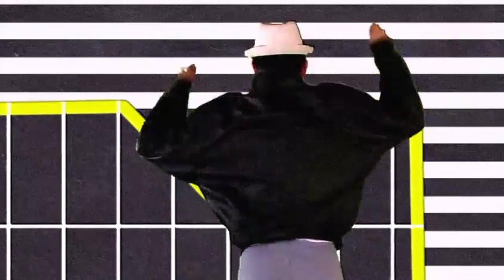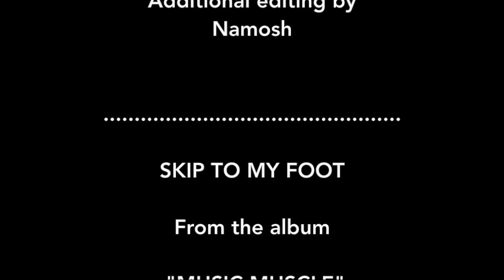Namosh - Skip To My Foot (Official Music Video)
Video Production and Artwork by Angie Reed.

'Skip To My Foot' from the 2-LP/CD/Digital album
'Music Muscle' -  out on Weltgast Music.

Special Thanks to Sebastian Limberg and Jennifer Schild.
c&p 2019 Weltgast Music. Distributed by Indigo.